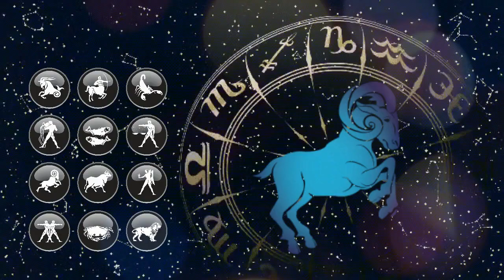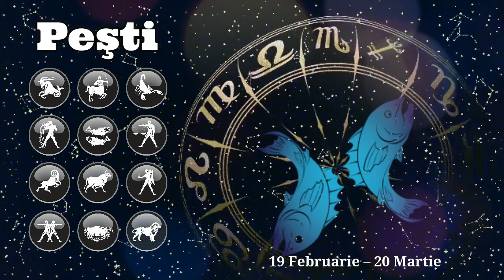🔯 HOROSCOP 13 AUGUST 2023 🔯 Horoscop Zilnic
HOROSCOPUL ZILEI de 13 August 2023 ⭐ Astrologii te invita sa afli mai multe despre marile aspecte ale zilei. Afla din horoscop ce aspecte te tin pe loc sau care te pot sustine, ce evenimente astrale deosebite au loc.

Horoscop Zilnic : Previziuni astrale din data de 13 August 2023 pentru fiecare zodie: ♈berbec, ♉taur , ♊gemeni , ♋rac , ♌leu , ♍fecioara , ♎balanta , ♏scorpion , ♐sagetator , ♑capricorn , ♒varsator , ♓pesti

Sunt aici ca sa te ajut sa ai curajul sa fii tu, sa te exprimi si sa crezi in forta ta interioara.